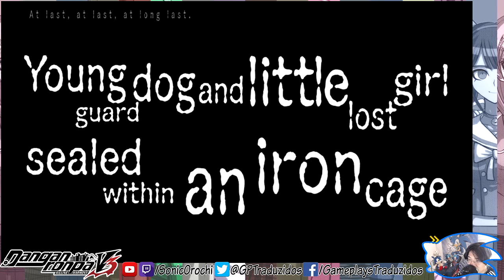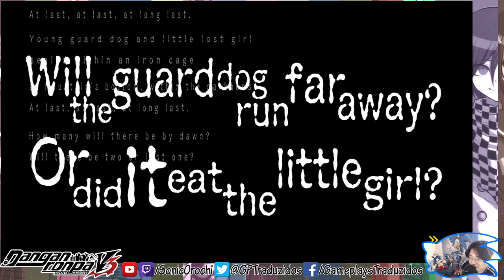Danganronpa V3: Killing Harmony #20 - Terminando a Investigação! | PC Gameplay Pt-BR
Mais um episódio tranquilo e sereno.. Ou não.

SPOILERS!

Este jogo, a partir de seu segundo capítulo, já oferece spoilers em demasia! Prossiga por sua própria conta e risco!

New Danganronpa V3 é o mais novo jogo da aclamada série de mistério envolvendo adolescentes super talentosos da Academia Auge da Esperança. Monokuma, um ursinho robótico, é quem dita as regras por aqui: você só poderá escapar para o mundo de fora caso mate alguém sem que ninguém descubra. Meio que uma mistura de Battle Royale e Phoenix Wright, Danganronpa vem ganhando cada vez mais fãs devido ao seu estilo único de ser. E aí, será que você consegue descobrir quem é o culpado sem se tornar uma das vítimas?

Monokuma Monosuke Monotaro Monodam Monokid Monophanie Kaede Akamatsu Angie Yonaga Gonta Gokuhara Himiko Yumeno K1-B0 Kiibo Kaito Momota Kirumi Tojo Kokichi Ouma Korekiyo Shinguji Maki Harukawa Miu Iruma Rantaro Amami Ryoma Hoshi Shuichi Saihara Tenko Chabashira Tsumugi Shirogane